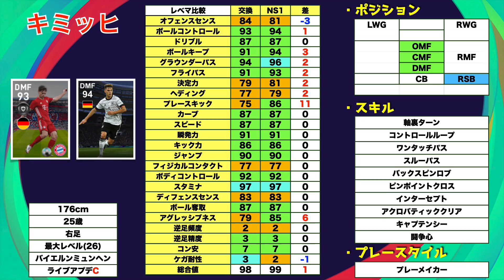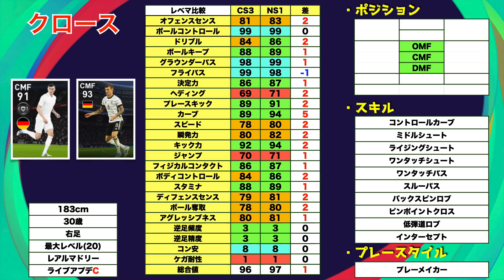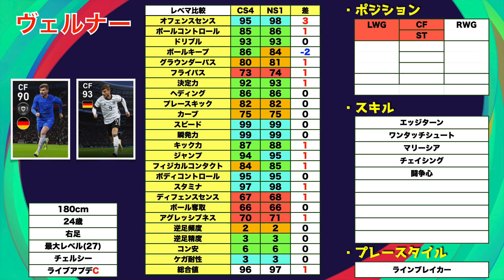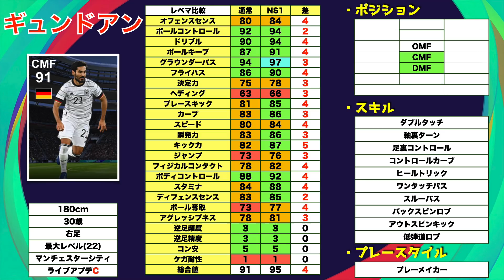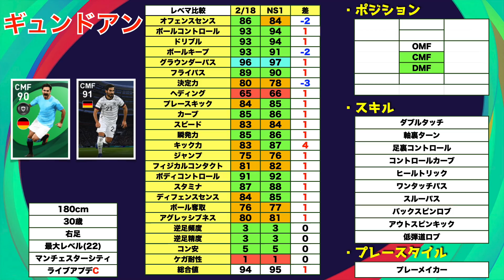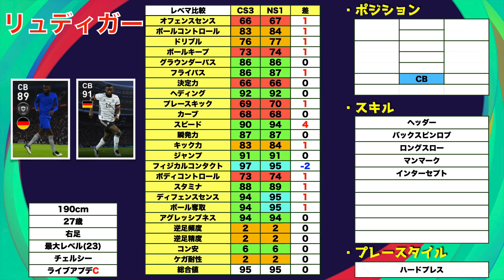【6/28NS①】初登場選手がアツい！？ドイツ代表NSガチャ全選手＆前回比較レベマ紹介！！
はい,ど〜も〜

❌この動画を見る際の注意点❌
動画を見ての感想等はコメント欄だけにしていただくと助かります。
Twitter等での拡散は登場後にお願いします。